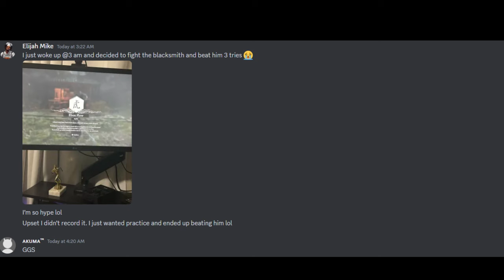Monkey Business: A Primate Brawl For The Ages 🫠🤯